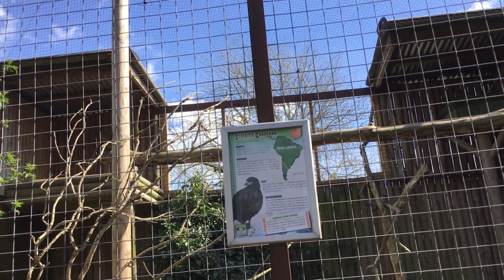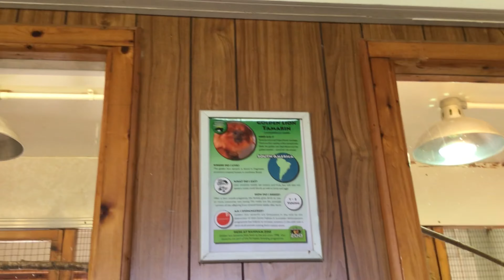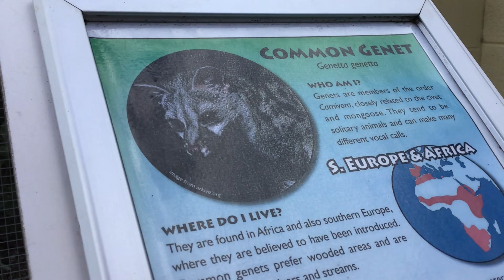(oldish vid) Another trip to banham! (W/ gran)